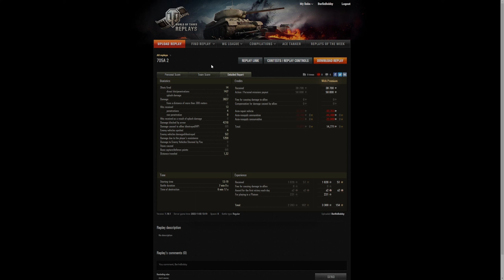WoT, Austeilen und Einstecken. Was geht im Obj. 705A?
In diesem Video zeige ich euch die Vorteile vom Obj. 705A und was er kann.